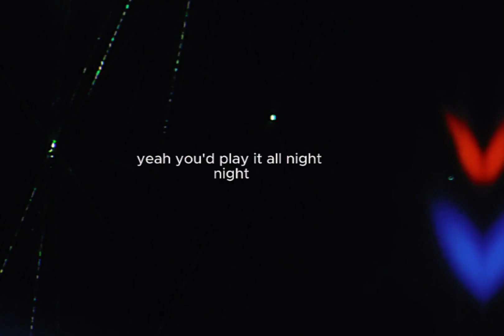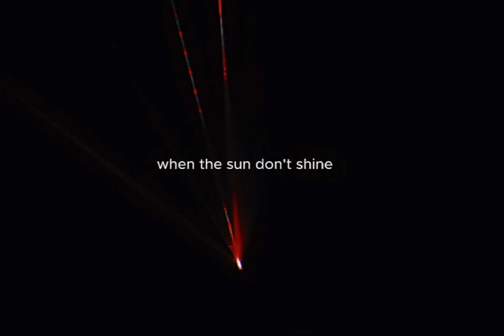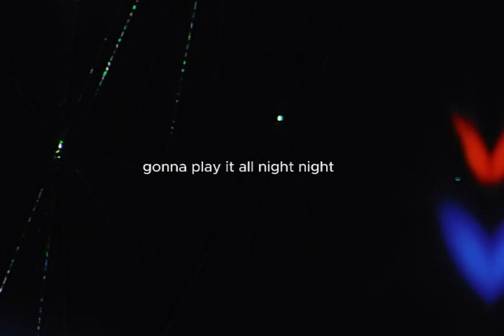Lomax - All Night (Official Lyric Video)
Official lyric video: Lomax “All Night” off the new ep ‘23’ - available everywhere now